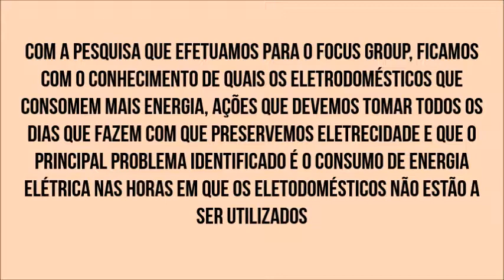Focus Group - Ultragreen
TWIST 2018
Focus Group: Mensagem Final de Incentivo à Ação
Ultragreen - Equipa de Twisters da Escola Profissional CENATEX